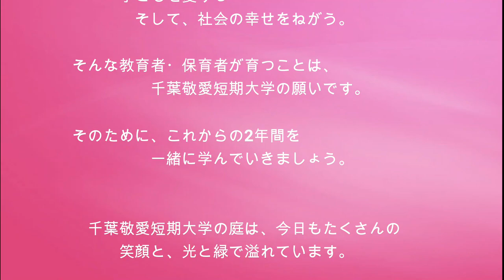手をつなごう 2021春ver